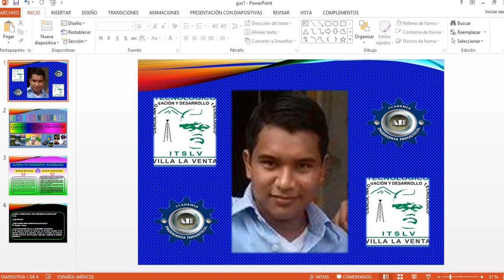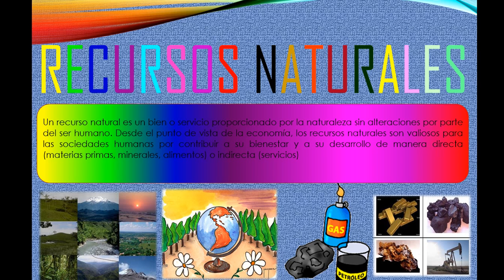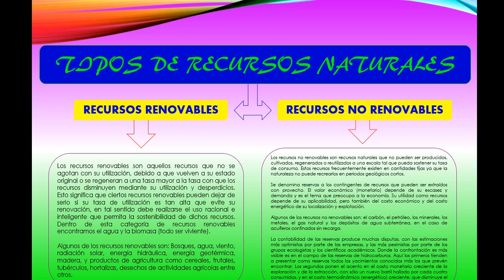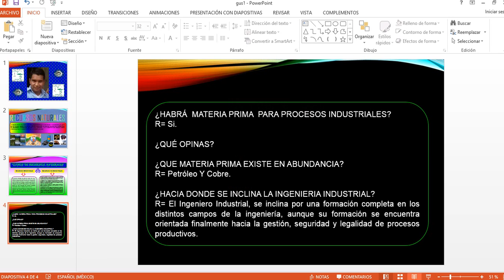RECURSOS NATURALES (Analisis de la Realidad Nacional)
La República Mexicana por su situación geográfica, su forma, clima, ortografía, geología y suelos, presenta una gran diversidad de condiciones ecológicas, lo que ha dado como resultado una riqueza y diversidad de recursos naturales.